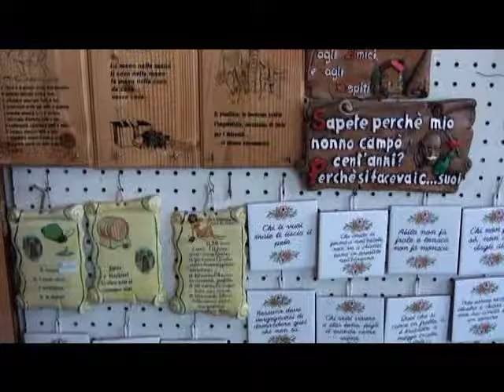Bar Cinema Bolivar Marina di Camerota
Bar - Cinema - Edicola - tabacchi BOLIVAR a Marina di Camerota (SA)